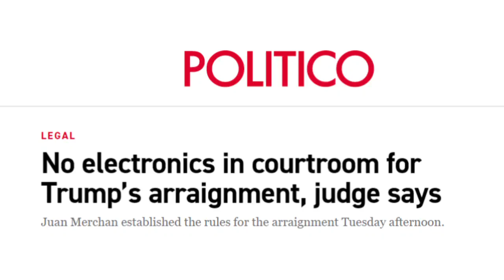Better call saul reference???? wth!?!?